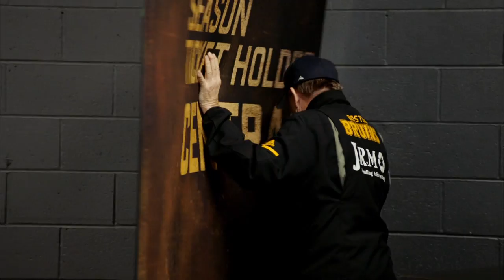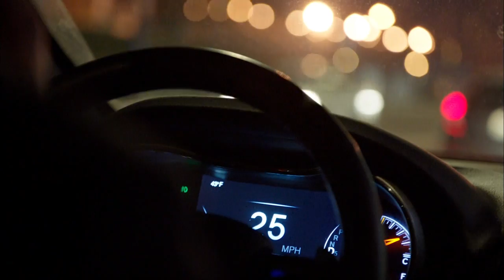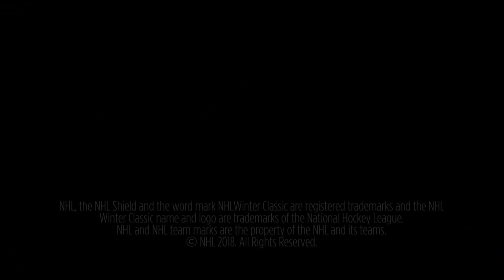Road To The NHL Winter Classic Episode 2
In this episode, Blackhawks and Bruins players get some much-needed time away from the rink with family, friends and their pets during the holiday season.

Feeling social?